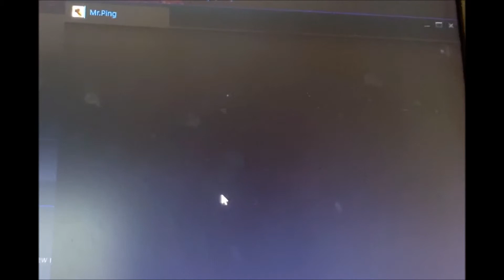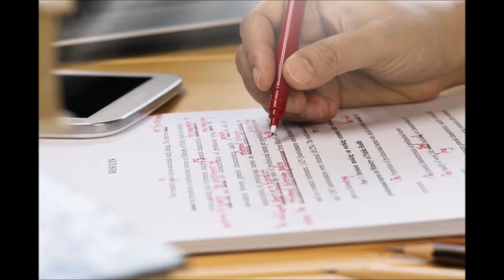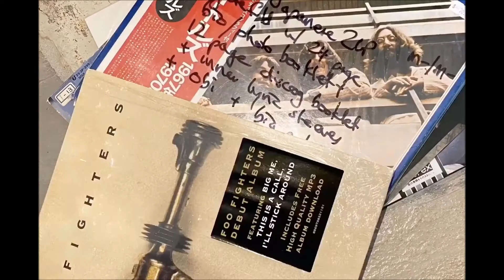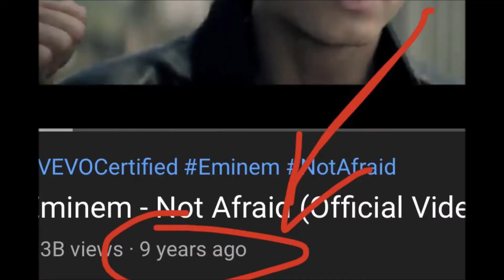ADOLESCENCE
ADOLESCENCE Is my short film for my 1/2 Media production.
It's about three aspects of my life
It may come off as pretentious... so yeah just a warning.